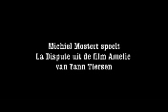La dispute - Amelie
Ingespeeld door Michiel Mostert | Beluister ook mijn eigen muziek!